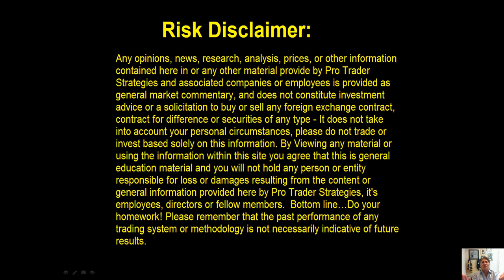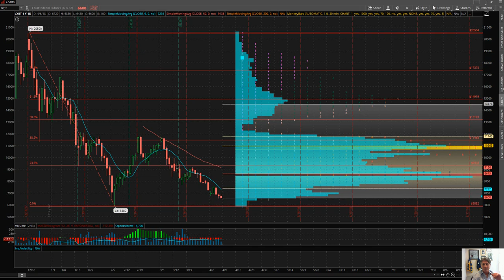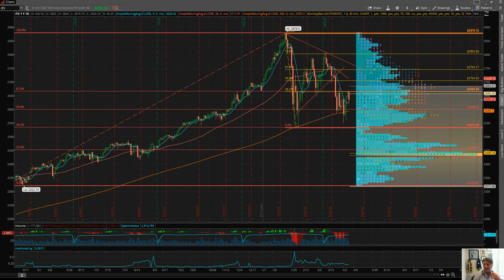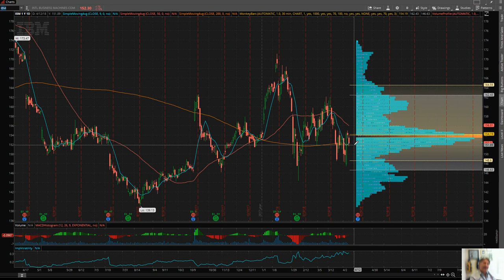Eric "The Wolfman" Wilkinson's Unemployment Commentary